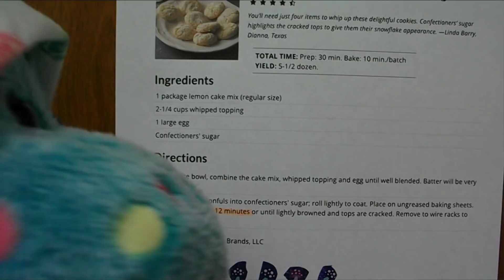Huey Whips Up Some Lemony Goodness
Welcome once again to the most-visited place on earth - the Kitchen, where Huey makes some lemon-flavored, snowflake-shaped yummy cookies for everybody!

BeanBean is excited because one of them came out lookin' like a heart!